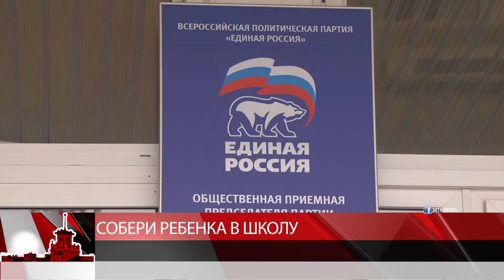Собери ребенка в школу